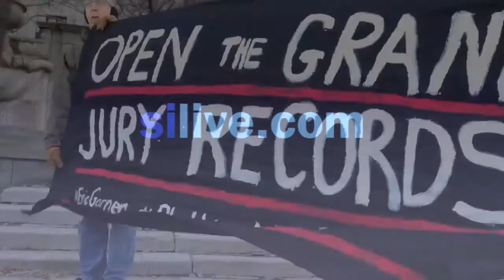Concerned citizens demonstrate over the Eric Garner special grand jury records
Concerned citizens demonstrate over the Eric Garner special grand jury records at Supreme Court in St. George.